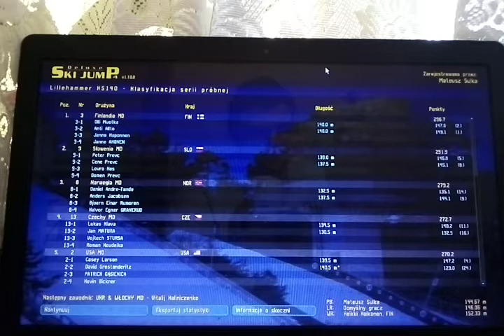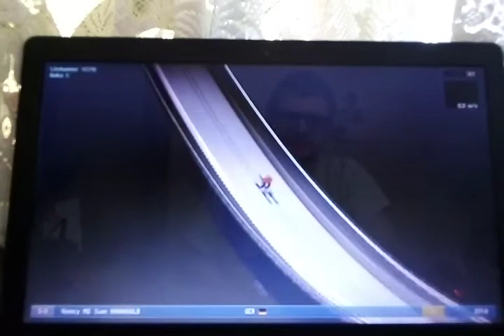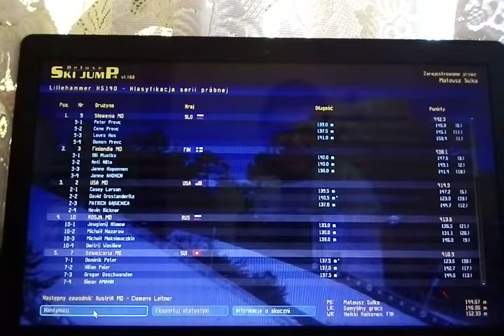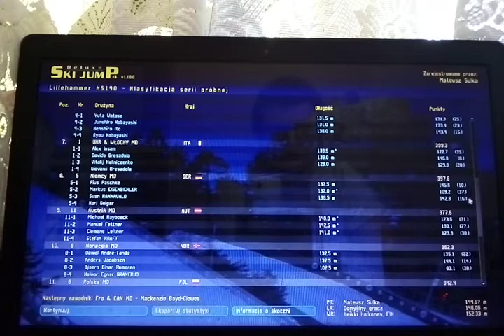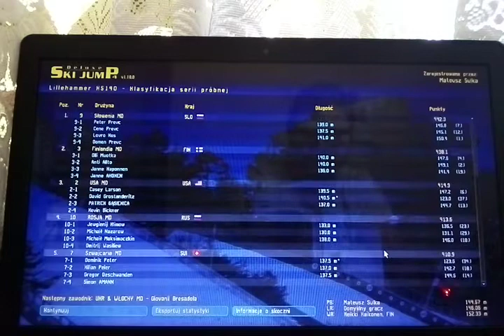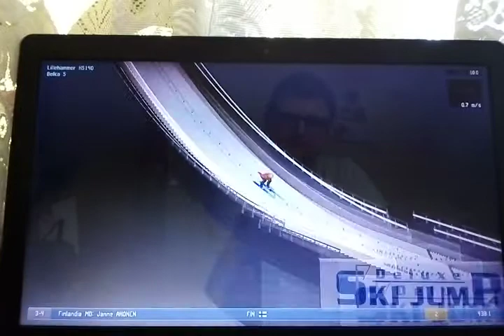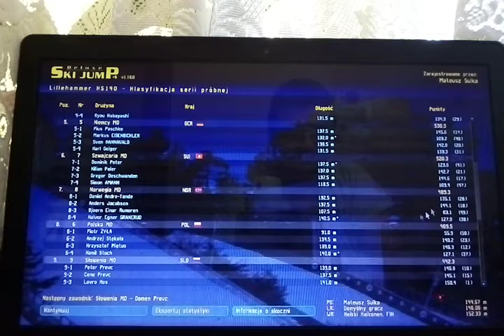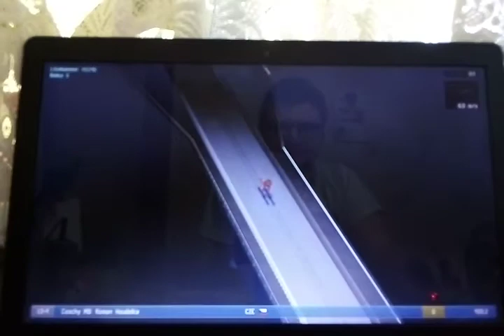Turniej Drużyn Międzynarodowych DSJ4 Odcinek 107 Seria próbna część II Lillehammer HS 140